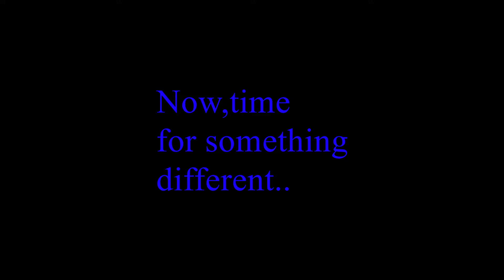Ring Of Elysium Vol.1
Gameplay of a Pubg clone. Some highlights and wins.